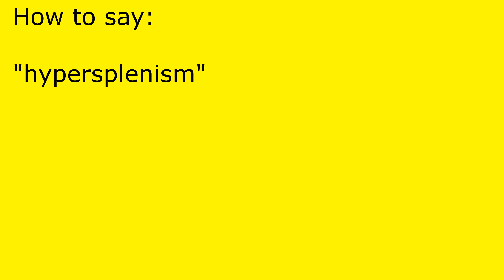How to pronounce hypersplenism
hypersplenism pronunciation.